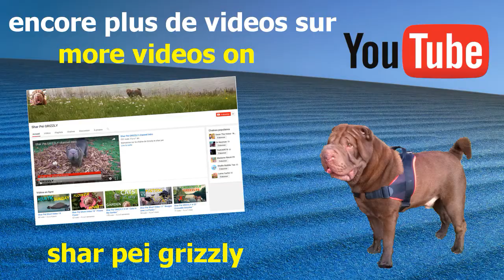Shar Pei Short Video 20 " Grizzlarazu "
Ambiance de folie ... et c'est le buuuuuuuuut !